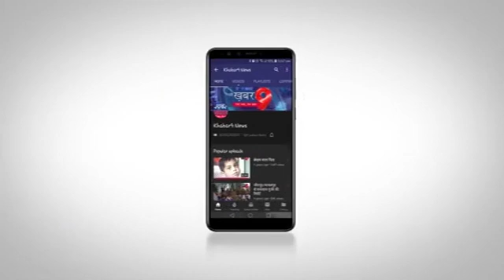सिंगल यूज प्लाष्टिक की रोकथाम के लिये बच्चों ने निकाली रैली